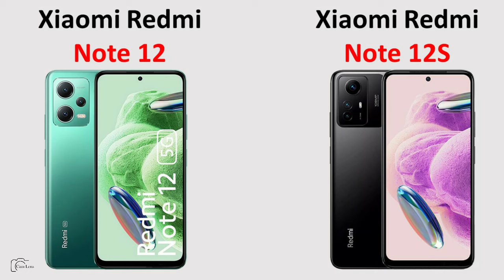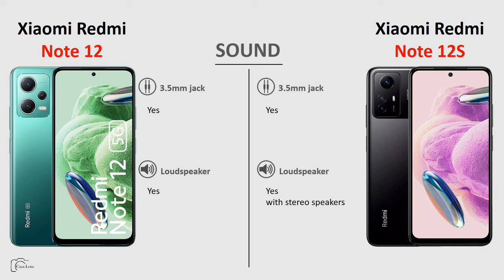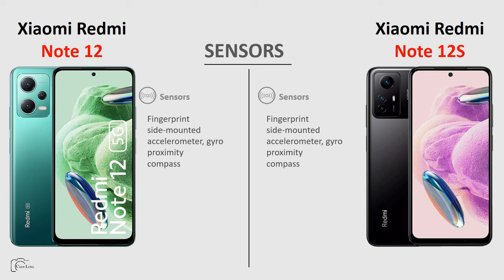Xiaomi Redmi Note 12 vs Xiaomi Redmi Note 12S